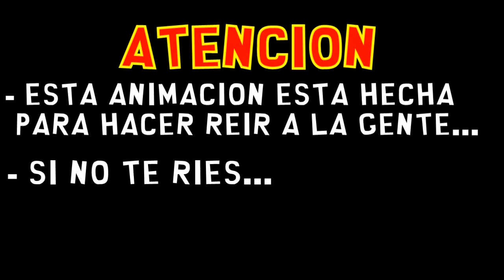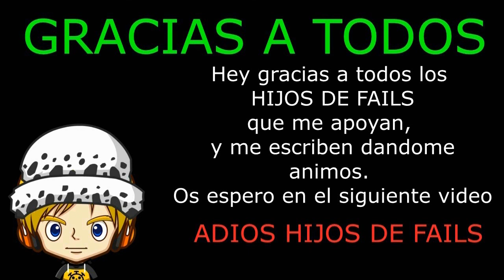⛳ANIMACION de GOLF IT⛳ (ESPECIAL✨ WILLYREX & XFARGANX) 🤣 - 2020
Que tal HIJOS E HIJAS DE FAILS!!😂

Hoy os traigo una Animacion de Golf it, ese juego de golf que rompe amistades y te hace romper ratones.
Esta vez es un poco especial, porque aparecen el gran Willyrex y el divertido XFarganX.

ENSEÑARLE ESTO A WILLYREX, POR FAVOR, ESTO TIENE QUE LLEGARLES A ELLOS

Tambien podeis enviarme vuestros fails a mi correo y asi podre comentarlos y reirnos un poco.

Y GRACIAS POR EL APOYO QUE LES ESTAIS DANDO AL CANAL.

KARMAFAILS comenzamoos con la aventuraa!!